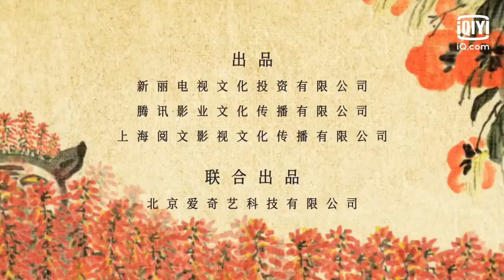💮Official Trailer | My Heroic Husband | iQiyi Romance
【Cast】Guo Qilin，Song Yi

【Introduction】The drama tells a story where Ning Yi, a matrilocal son-in-law of a cloth merchant, embarks on a journey in Wu Dynasty and helps his wife, Su Tan’er, run family business and finally become the richest in Jiangning.